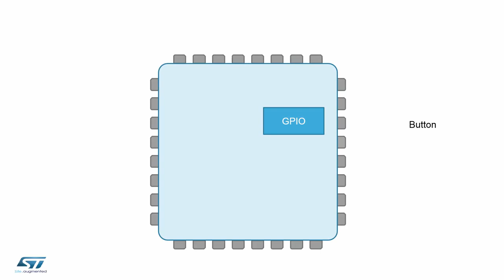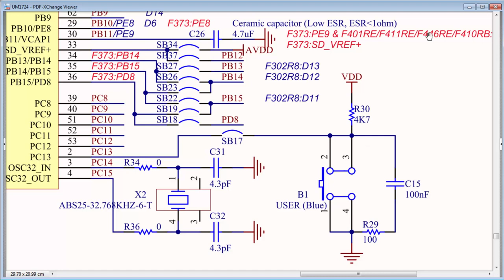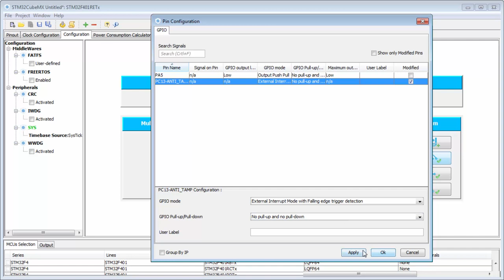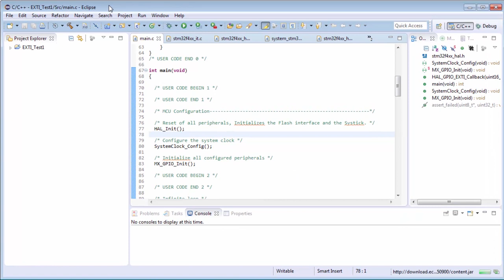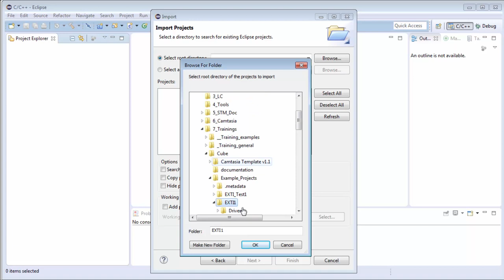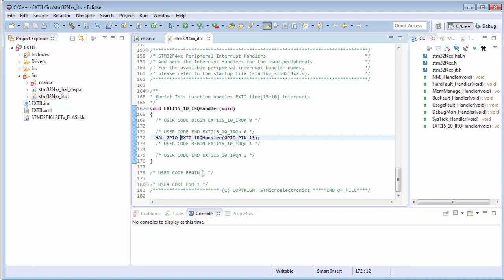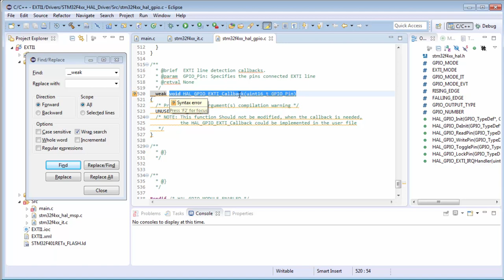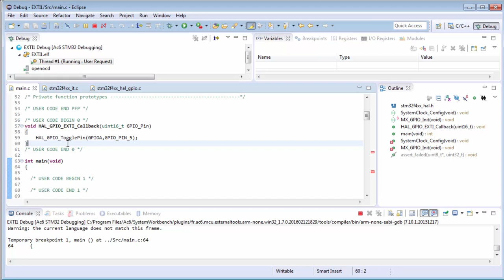STM32CubeMX basics: 09.2 STM32Cube HAL theory EXTI - Lab EXTI1 pin